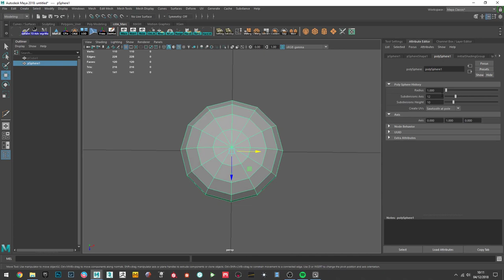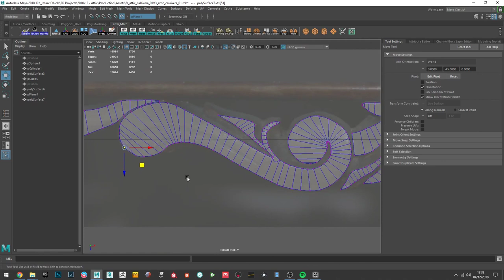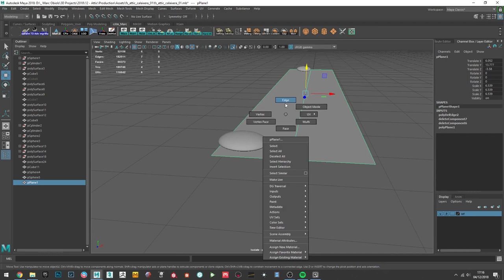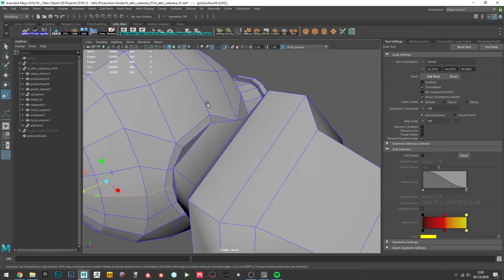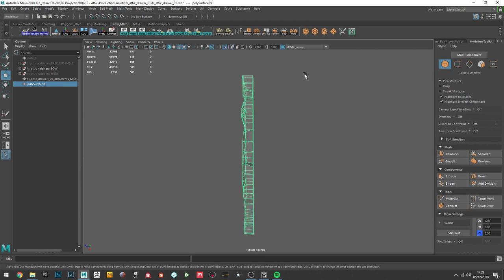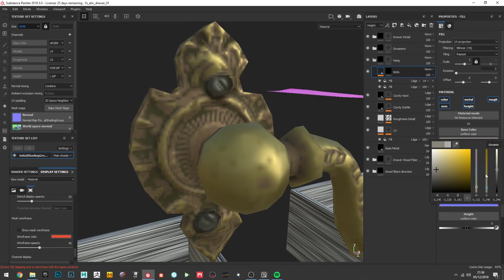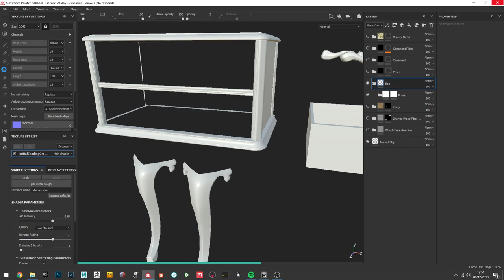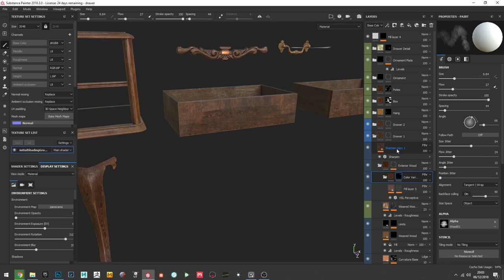Old Attic Drawer - Complete Process Timelapse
Complete process timelapse of the "Old Attic Drawer" that I've maded to be aded as part of my current UE4 environment that I'm working on.

You can find more screenshoots of the final asset and more details on my Artstation:

The process tooks me 14 hours to finish. Video at 10x speed.